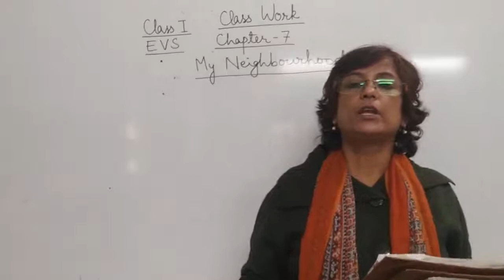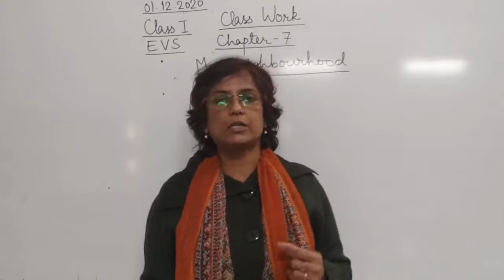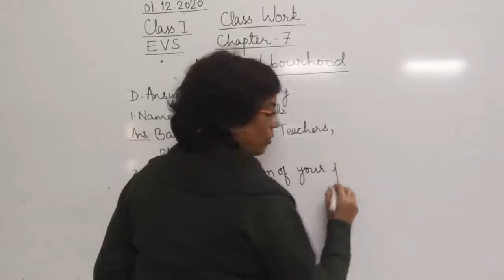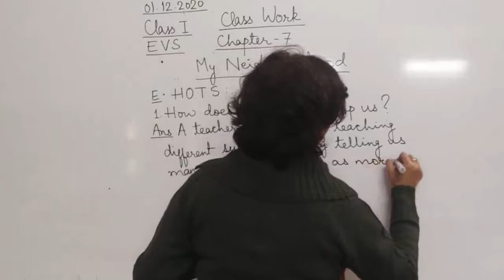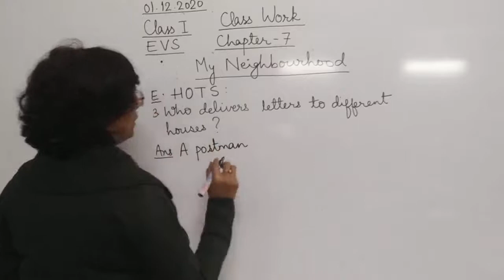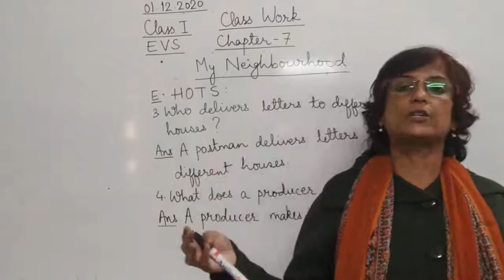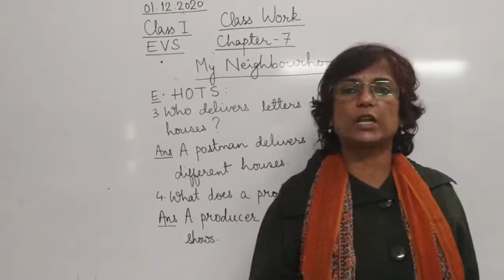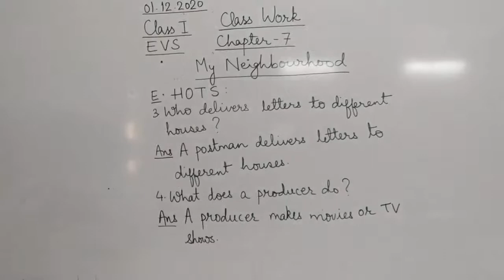Class I EVS 01 12 2020 by Mrs Ranjana Dhar Ch 7 Part 6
Class I EVS 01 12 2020 by Mrs Ranjana Dhar Ch 7 (My Neighbourhood) Part 6 (Question Answers)